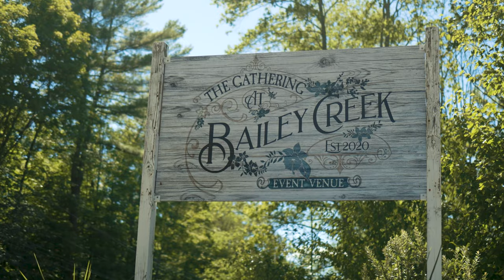You're the Love of My Life, My Soul Mate, My Everything, My Best Friend: Cody + Tonya's Wedding Film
Happy 1st Anniversary, Tonya! 🥂💍 Sharing our wedding film on this special day. May it bring back the joy and love that fills our hearts. Here's to one incredible year and a lifetime more together. 💕📽️

P.S. I'm sorry it took me a while, but what a great anniversary gift, right? 😅